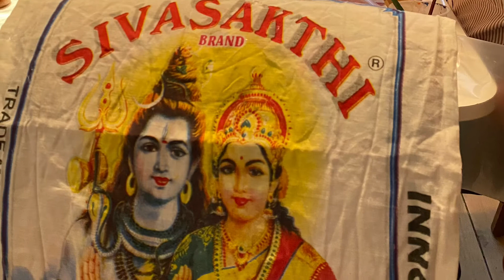Marianna Art Kuckó -ahova haza érkezhetsz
Egy hely, ahol akár kreatív alkotó, akár egyéb/más gyakorlatokon keresztül megélheted  a nézőpont váltás, türelem, kitartás figyelem kondícionálását miközben több elfogadásra, hálára és békére találhatsz önmagadban.